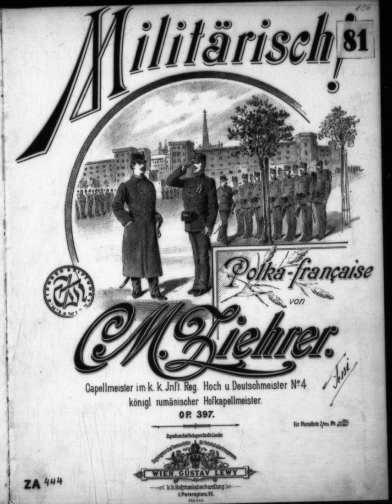Carl Michael Ziehrer - Militärisch, Polka francaise, Op.397